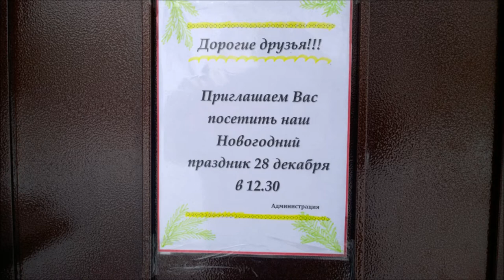Новый год в гериатрическом центре (п.Токсово)